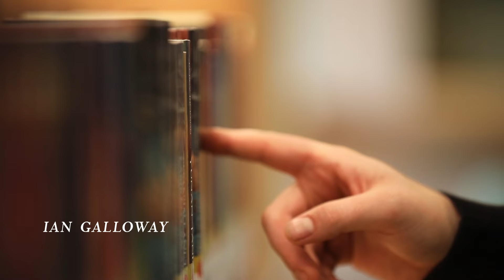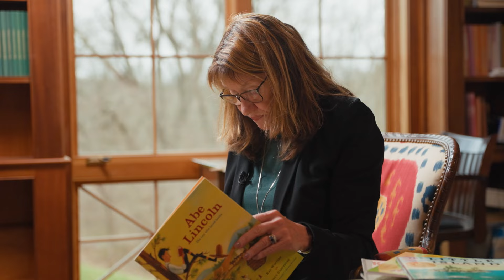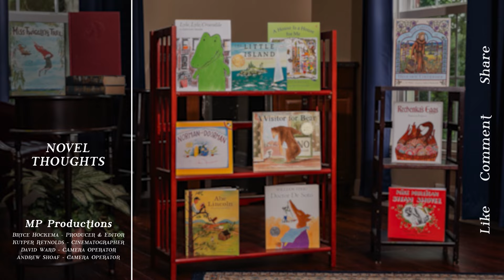Children's Read Aloud Books for First Grade Kids - Memoria Press 1st Grade Homeschool Curriculum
On this episode of Novel Thoughts Leigh, Tanya, and Ian sit down to talk through the First Grade Read-Aloud package through the Memoria Press Homeschool Curriculum. The choices you make for the books your kids read is critical. This is why our list of the best books for young readers has been vetted by homeschool parents and teachers around the world! Check out the complete list below!

Novel Thoughts Episode 4

*First Grade Read Aloud Books from Memoria Press*
_A Visitor for Bear_ by Bonny Becker
_The Ink Garden of Brother Theophane_ by C. M. Millen
_A House Is a House for Me_ by Mary Ann Hoberman
_Miss Twiggley’s Tree_ by Dorothea Warren Fox
_Lyle, Lyle, Crocodile_ by Bernard Waber
_A Picture Book of Christopher Columbus_ by David A. Adler
_Katy No-Pocket_ by Emmy Pane
_Wynken, Blynken, and Nod by Eugene Field_ Illustrated by Johanna Westerman
_The Caboose Who Got Loose_ by Bill Peet
_The Owl and the Pussycat_ by Edward Lear
_The Little Island_ by Margaret Wise Brown
_The Very First Thanksgiving Day_ Rhonda Gowler Greene
_Choo Choo_ by Virginia Lee Burton
_The Polar Express_ by Chris Van Allsburg
_How the Grinch Stole Christmas_ by Dr. Seuss
_Snowflake Bentley_ by Jacqueline Briggs Martin
_The Moon Shines Down_ by Margaret Wise Brown
_Norman the Doorman_ by Don Freeman
_Pickle-Chiffon Pie_ by Jolly Roger Bradfield
_The Star - Spangled Banner_ Illustrated by Peter Spier
_Abe Lincoln: The Boy Who Loved Books_ by Kay Winters
_White Snow, Bright Snow_ by Alvin Tresselt
_Patrick – Patron Saint of Ireland_ by Tomie de Paola
_Doctor DeSoto_ by William Steig
_Little Toot_ by Hardie Gramatky
_Rechenka’s Eggs_ by Patricia Polacco
_The Glorious Flight_ by Alice and Martin Provensen
_Why Mosquitoes Buzz in People’s Ears_ by Verna Aardema
_Fly High, Fly Low_ by Don Freeman
_Millions of Cats_ by Wanda Ga’g
_The Storm Book_ by Charlotte Zolotow
_Mike Mulligan and His Steam Shovel_ by Virginia Lee Burton
_A Time to Keep_ by Tasha Tudor
_Saint Francis and the Wolf_ by Jane Langton, Illustrated by Ilse Plume